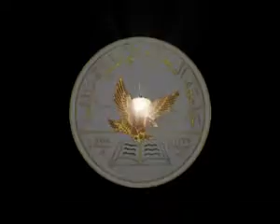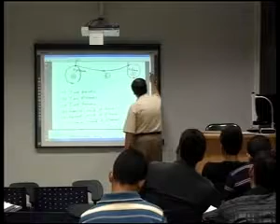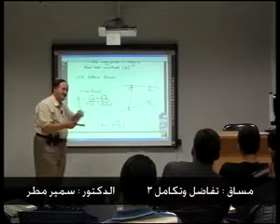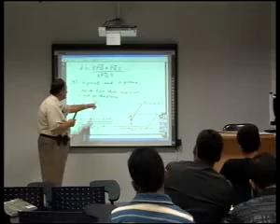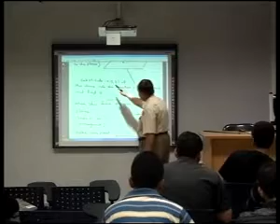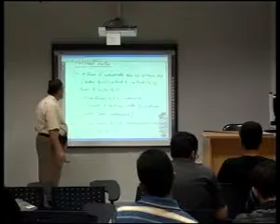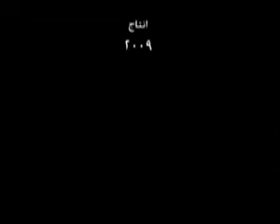Calculus 3 - Lecture 15